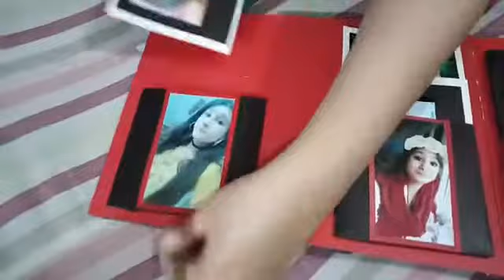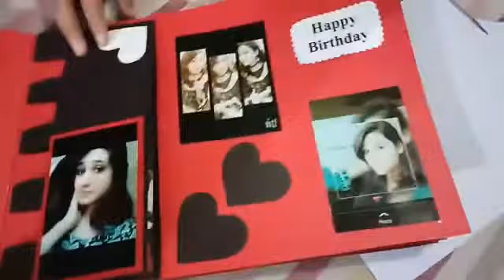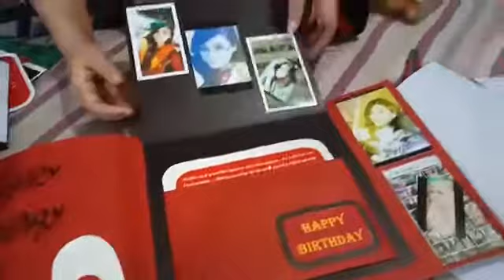Birthday Scrapbook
Theme: Red & Black
Pictures: 35
Quotes: 15
Theme can be change as per customer requirements.